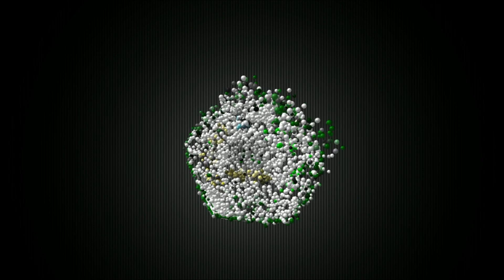# Subscribe# TEKNIK MENGAPUNG DI AIR TANPA PELAMPUNG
Salah satu keterampilan yang harus di milili SANTRI TANGGAP BENCANA (SANTANA) Adalah bisa mengapung di atas Air tanpa alat pengapung,